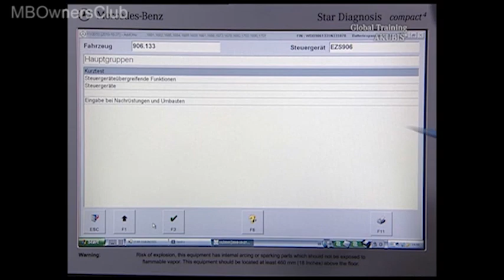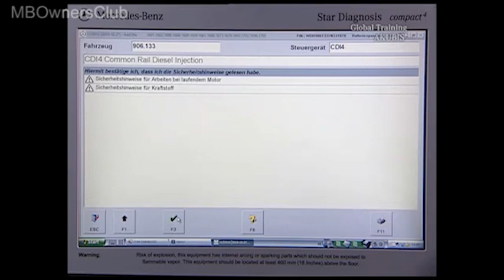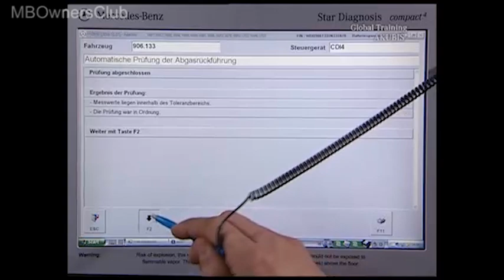Cómo comprobar el posicionador EGR con DAS en Mercedes-Benz Sprinter | W906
En este video sobre Mercedes-Benz Sprinter, se muestra cómo comprobar el posicionador EGR con DAS en caso de una limitación del funcionamiento de la válvula EGR. Se explica el proceso de comprobación con Star Diagnosis y cómo interpretar los resultados.